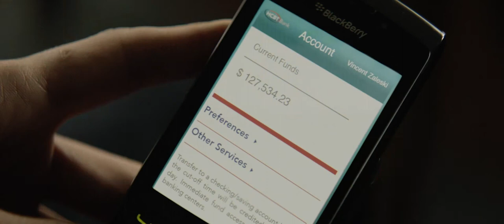Vincent asking investor for another $15 million – The Hummingbird Project (2018) 🌟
In this intense scene from "The Hummingbird Project" (2018), Vincent (played by Jesse Eisenberg) makes a bold move and asks an investor for another $15 million to complete their ambitious project. With the clock ticking and their competitors hot on their heels, Vincent and his team must push themselves to the limit to achieve their goal.

Will Vincent be able to secure the additional funding they need? Find out in this gripping scene from "The Hummingbird Project."